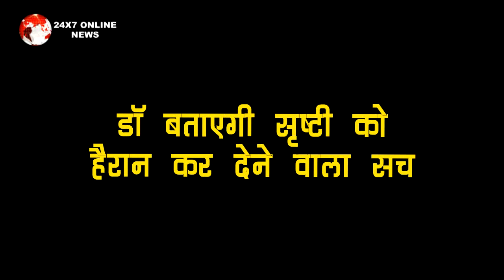KUNDALI BHAGYA || डॉ बताएगी सृष्टी को हैरान कर देने वाला सच, प्रीता के भी उड़ेंगे होश